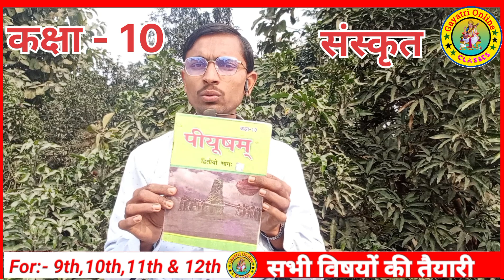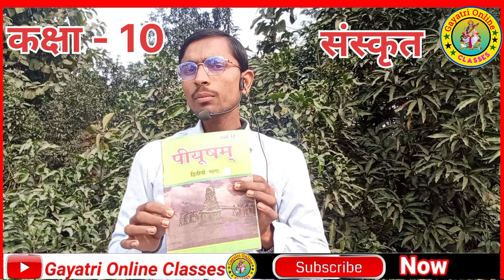मंगलम पाठ संस्कृत क्लास 10th मंगलम पाठ (सम्पूर्ण अर्थ )||Bihar board 10th sanskrit chapter1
bihar board 10th sanskrit chapter1 || मंगलम पाठ संस्कृत क्लास 10th मंगलम पाठ (सम्पूर्ण अर्थ )||